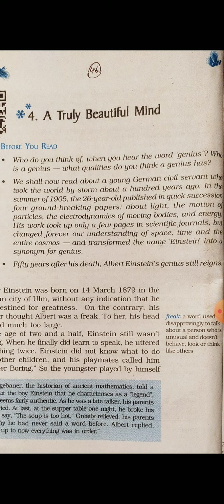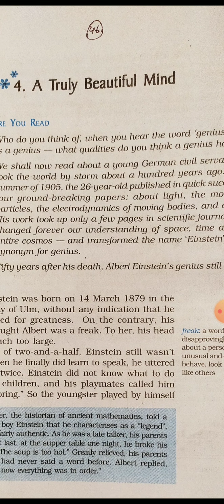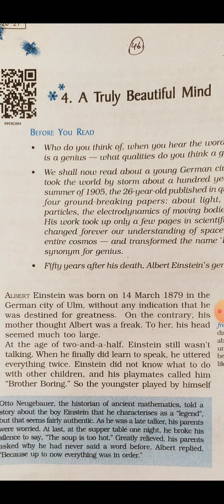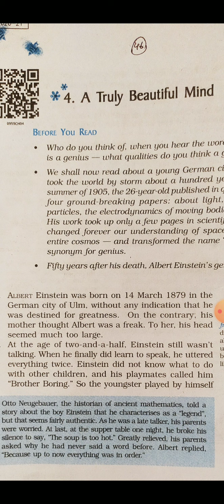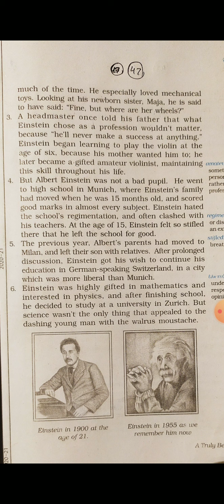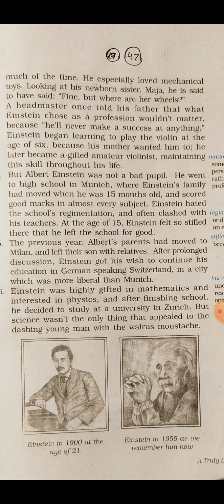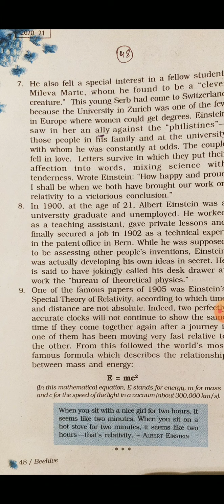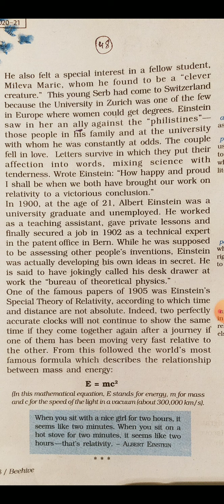class 9th subject English chapter no 4 A truly beautiful mind explaination part 1